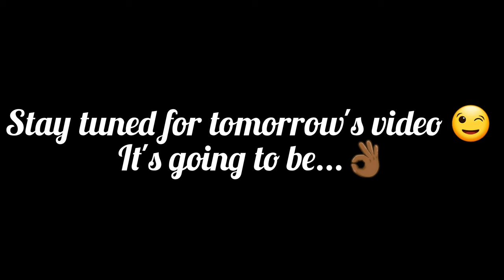Being in traffic for almost 3 hours 🤦🏾‍♀️|| I was late for work || Tuesday vlog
Watch out for Wednesday's vlog